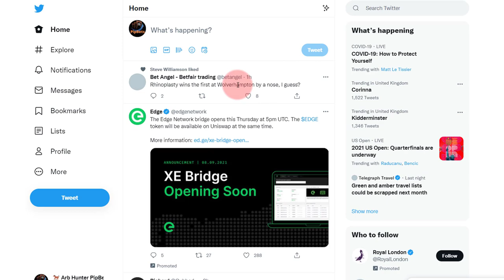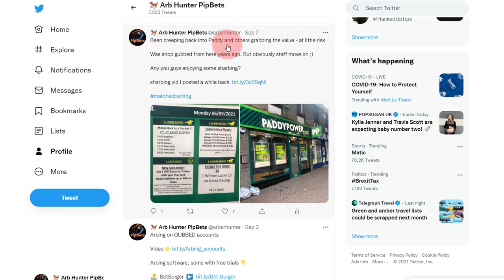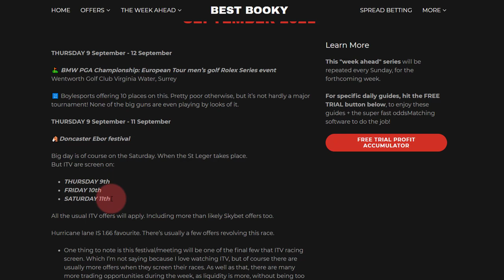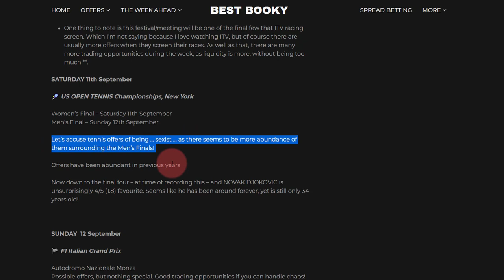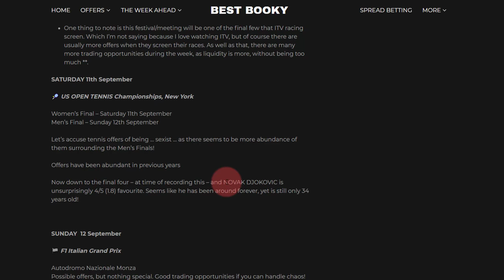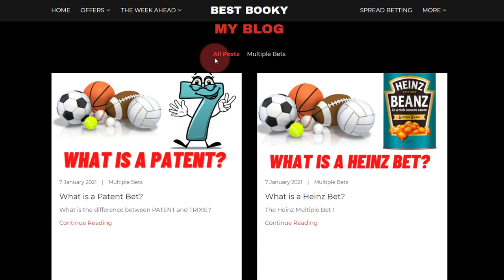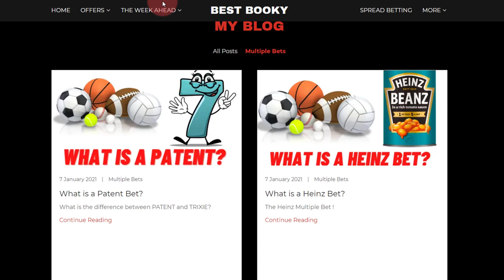Matched Betting in betting shops - sharbing shops🐴 ITV Racing | Betfair Trading 🎾 US OPEN Tennis